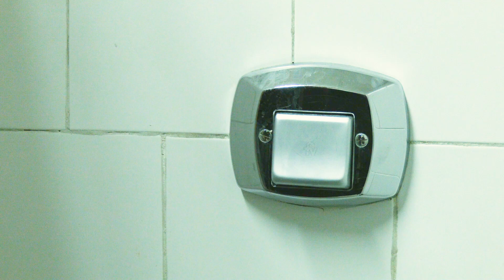🛠️Más obras, más servicios en📍Castelar sur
👉 Los vecinos y vecinas de Castelar sur ya pueden conectarse a la red cloacal. Además, se encuentra habilitada la obra que permitirá más de mil nuevas conexiones domiciliarias.
💪🏻 Seguimos trabajando para mejorar la calidad de vida en nuestros barrios.